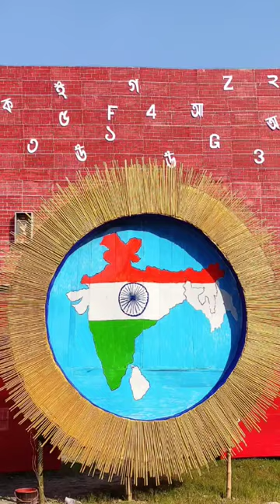19 October 2023